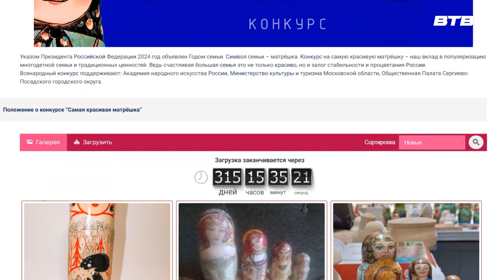СЕМЕЙНЫЙ СИМВОЛ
В Подмосковье стартовал онлайн-конкурс на самую красивую матрёшку. Указом президента России 2024 год объявлен Годом семьи. А матрёшка в нашей стране традиционно считается одним из семейных символов. Мероприятие организовано под патронажем Министерства культуры и туризма Московской области.